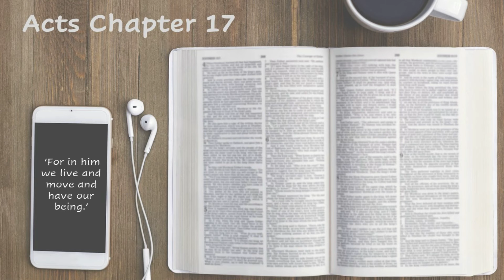Acts 17 - April 16th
Paul's missionary journey continues with visits to Thessalonica, Berea and Athens.